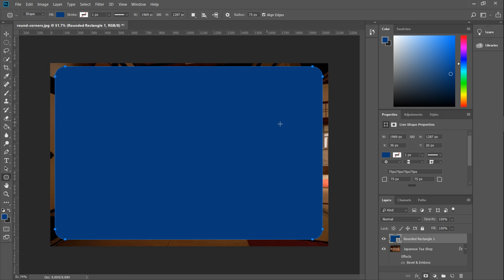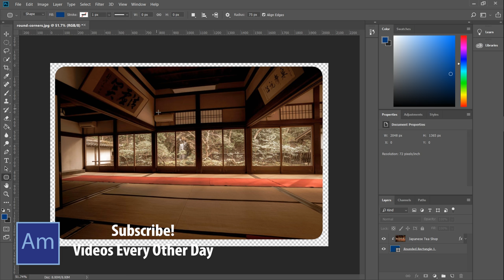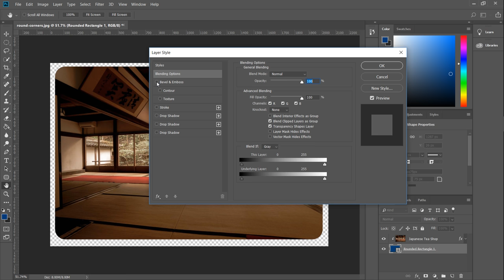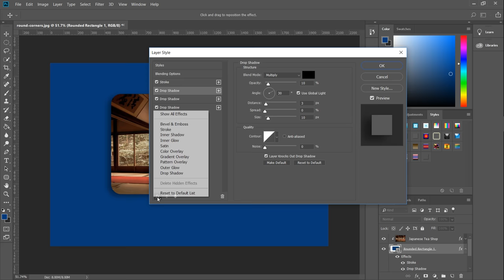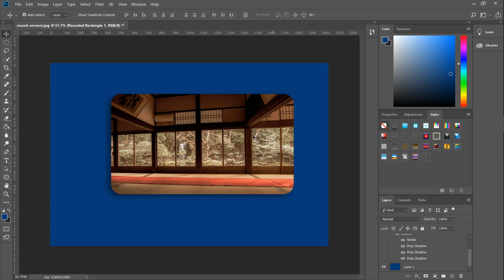How to Create Rounded Edges in Adobe Photoshop CC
Today I go over how to create rounded edges in Adobe Photoshop CC